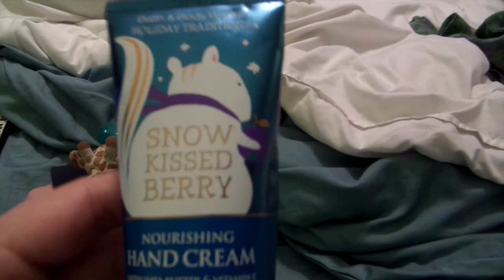Vlogs be on Fleek!!| 11/30/14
I am finally caught up! Thank you Brad for bringing home your laptop so I could catch up!